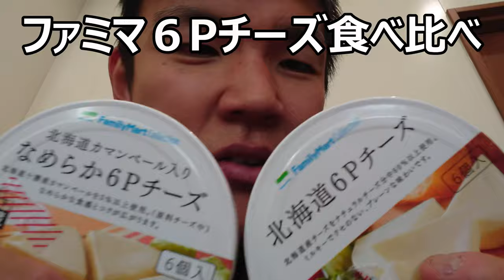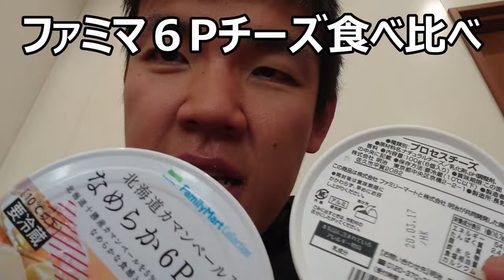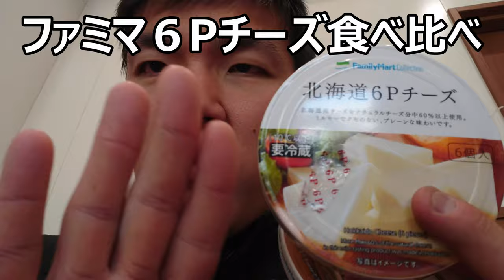ファミリーマートの6Pチーズ二種を食べ比べてみた。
ファミリーマートの6Pチーズ二種を食べ比べてみました。スライスに比べると明らかな違いがありますね～濃厚かつまろやかで～
贈り物は此方まで↓
〒153-0042